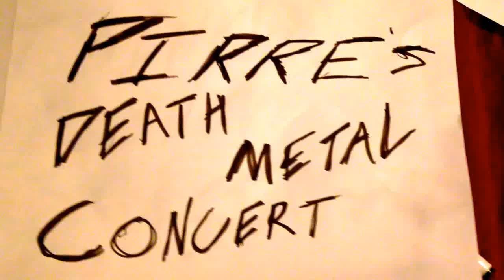Poor French Family Saga: Episode 18: Pierre's Death Metal Concert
Check out the new album Pierce The Pistachio.

Spread the word. spread the stupid